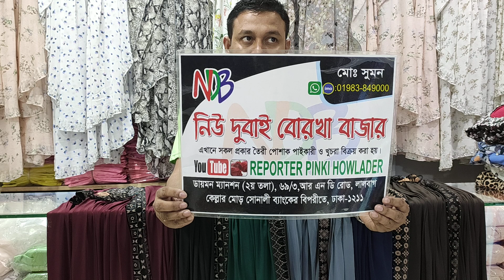দুবাই বোরকা কালেকশন(new Dubai burkha bazar)